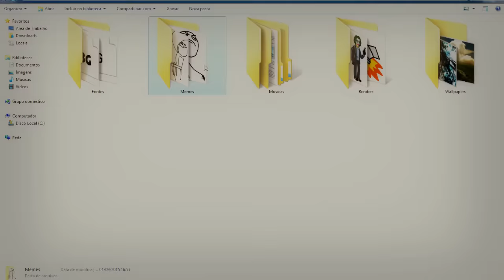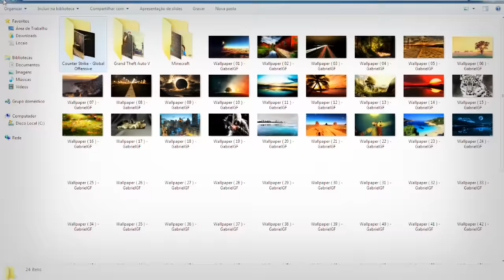500 Inscritos! [GF Pack] - Wallpapers, Renders, Fontes..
✓ Já deixou o comentário? :D

● Skype: gabrielgf.canal